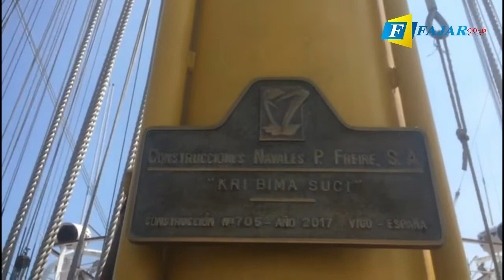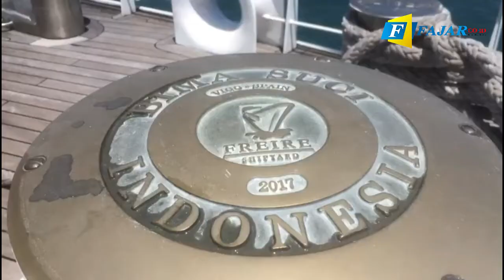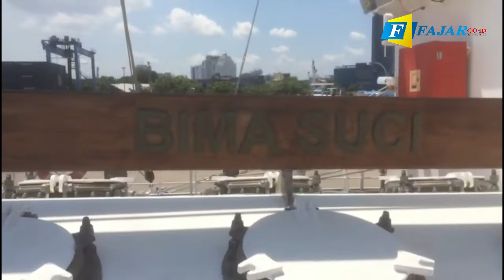Meriahkan Garuda di Lautku, KRI Bima Suci dan KRI Dewaruci Sandar di Makassar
FAJAR.CO.ID, MAKASSAR-- KRI Bima Suci dan KRI Dewaruci merapat di pelabuhan petikemas Soekarno Hatta Makassar
Kapal layar latih KRI Bima Suci dan Dewaruci milik TNI AL sandar untuk meriahkan event  "Garuda Di Lautku"
Warga Makassar pun diajak untuk menjelajahi isi kedua KRI tersebut
(Video : Tawakkal / Fajar) (VO: Qyswanty / Fajar.co.id)